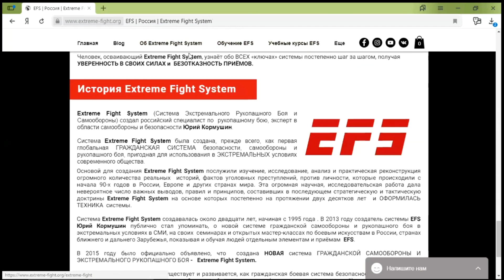Самозащита в условиях плохой видимости. Extreme Fight System. Юрий Кормушин.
FILIPPOV DYNASTY - лидирующий бренд профессионального оборудования для единоборств с 1995 года.